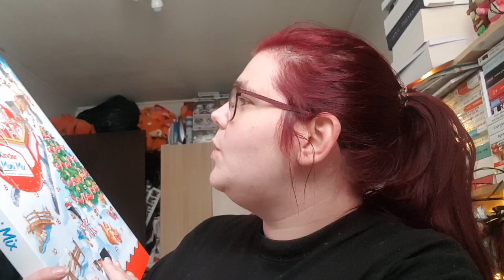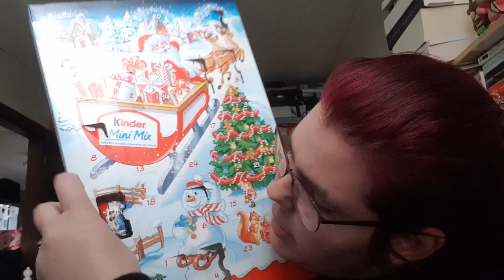Ouverture de 10 jour du calendrier